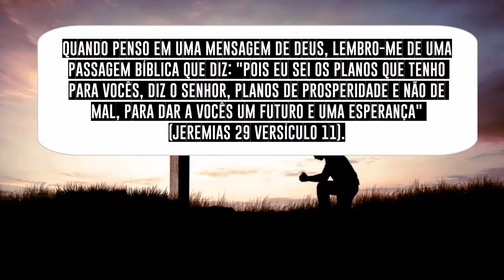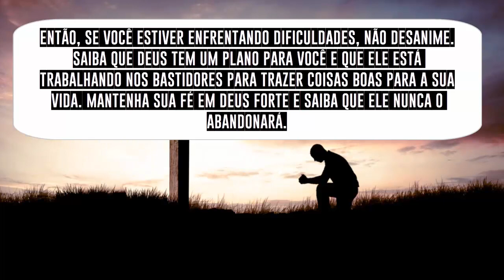A mensagem de Deus hoje | Palavra profética | A mensagem de Deus para mim hoje